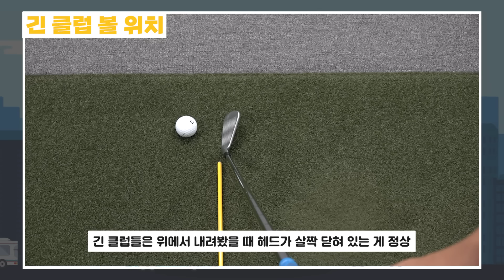[4주차 종합]🏌️‍♀️스윙의 완성2🏌️‍♀️풀스윙 ,임팩트, 클럽별볼위치[이정웅의 모닝콜 4주차 종합]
4주차부터는 디테일한 레슨이 시작됩니다
한주의 마무리를 모닝콜 종합편과 함께하세요~

여러분의 골프 세포를 깨워드리는 "이정웅의 모닝콜"
매일 아침 8시에 만나요~

TV에서도 '스크린골프존 채널'로 시청 가능합니다.